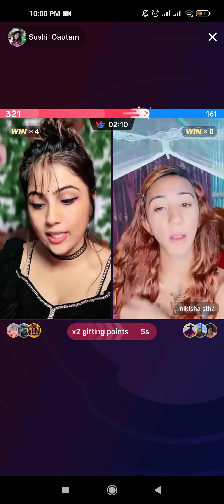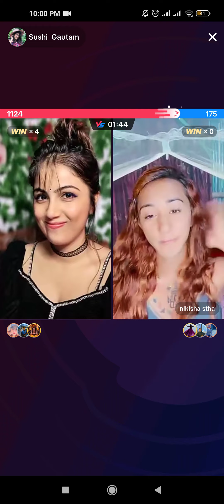sushi sister😍VS Nikisha 😂😊😂😊